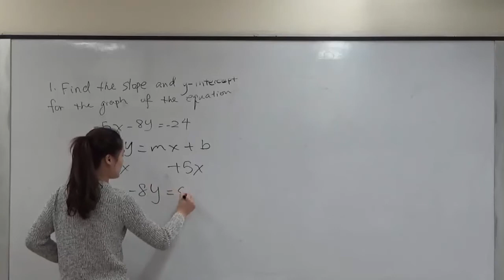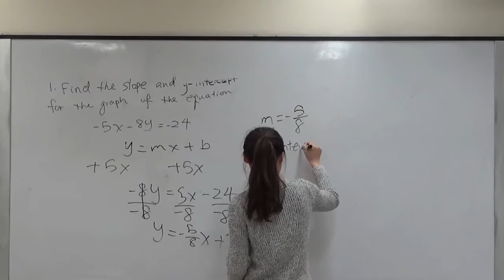Find Slope and Y Intercept of an equation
- Free Math Open Education Resources. Want to become a volunteer?